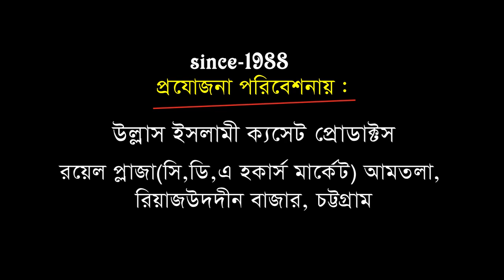চির স্মরণীয় ওয়াজ | আলহাজ্ব শাহসুফি মাওলানা মঈন উদ্দিন আল-হাছানী | Bangla Waz | Ullash Icp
Linkdin Link

BanglaWaz WazMahfil# BanglaWazMahfil#IslamicWaz#NewBanglawaz